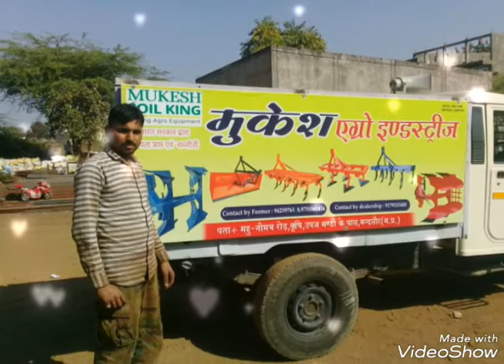Paltiplough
Paltiplough mukesh agro industry